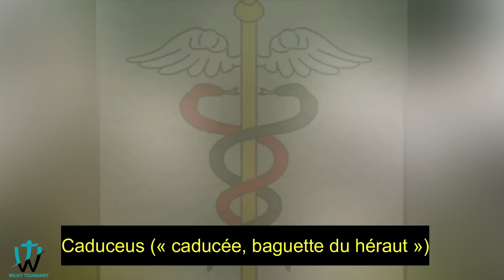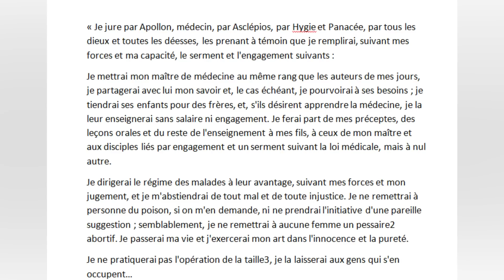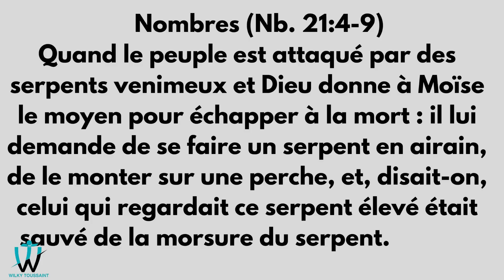Nap wè sa yo chak jou epi nou pa konn sak fè yo laa